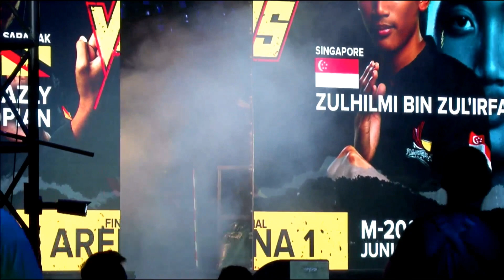Zulhilmi's First International Silat Competition Gold Medal + Award Ceremony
Sarawak Premier International Silat Competition 5 March 2023